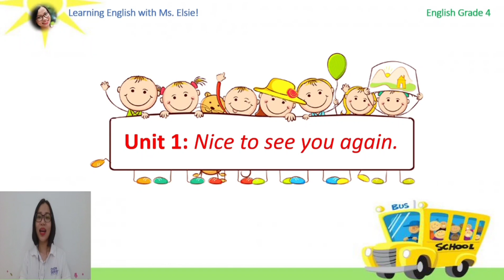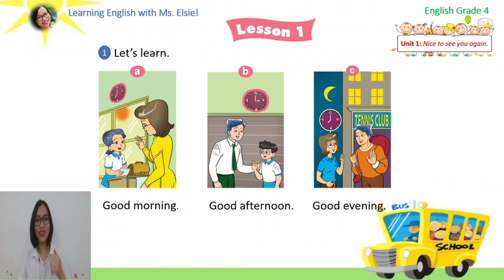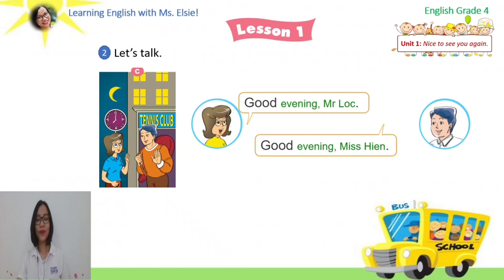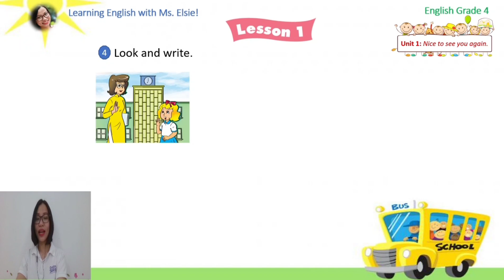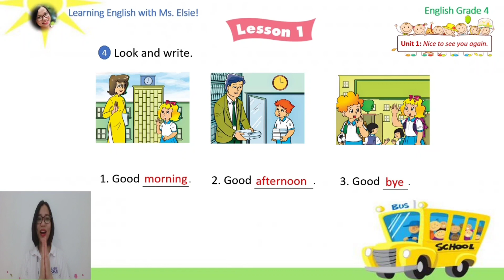TIẾNG ANH LỚP 4 - Unit 1 Lesson 1